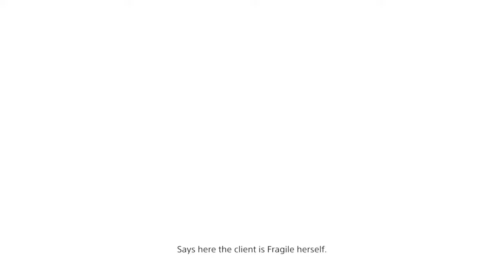DEATH STRANDING Gameplay Walkthrough Playthrough Let's Play Full Game Part 8 Episode 3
⬇ Join Me ⬇
CREW